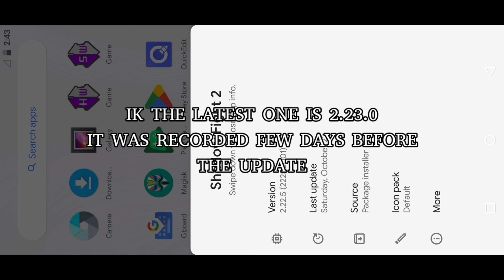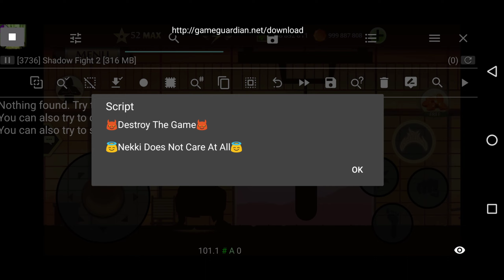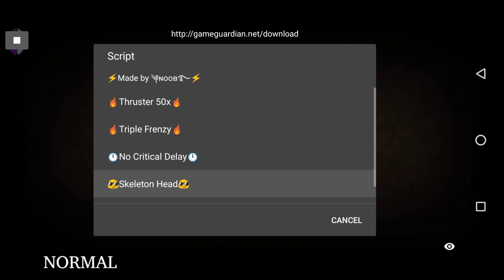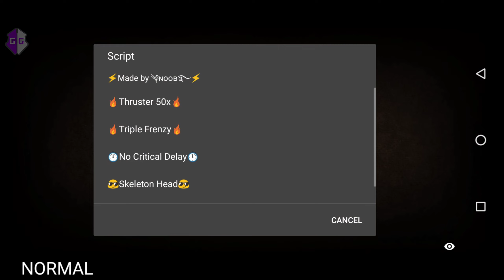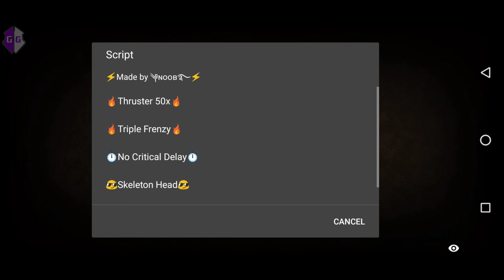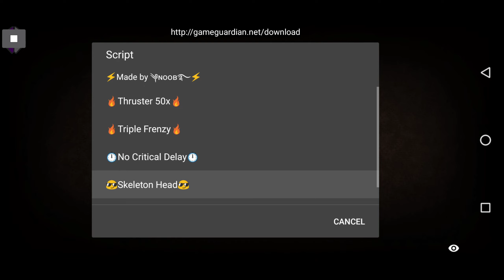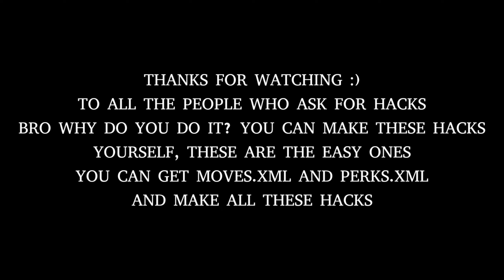Shadow Fight 2 Suplex 60x and Thruster 50x || 2.23.0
This is recorded in V 2.22.5 and 2.23.0

|| Make hacks yourself with game guardian ||

Timestamps :

0:00 Start
1:00 Suplex 60x
8:15 Thruster 50x